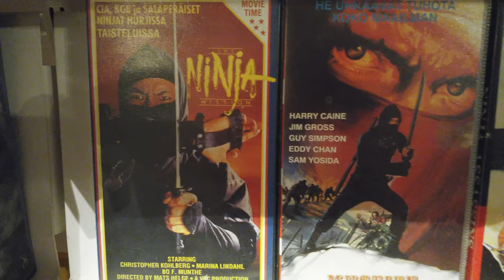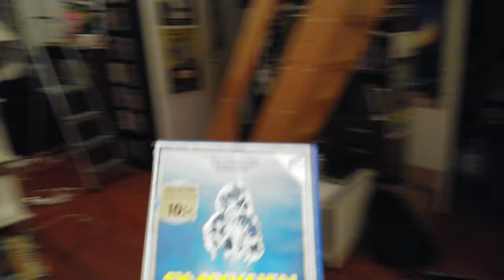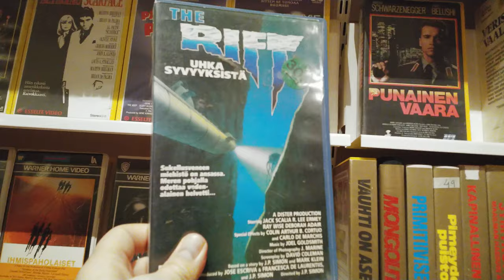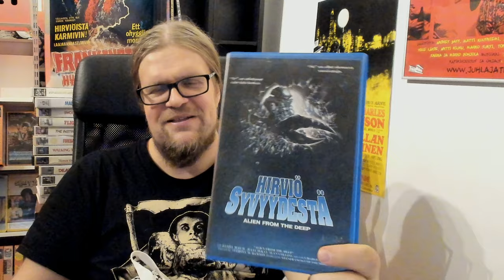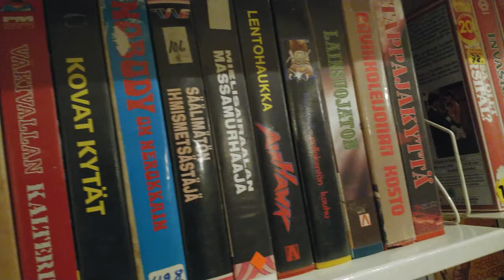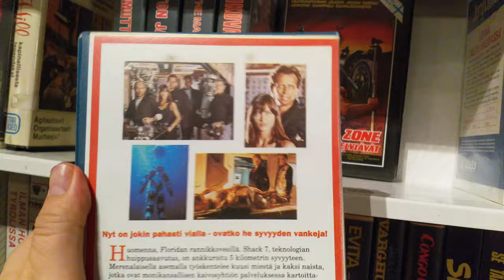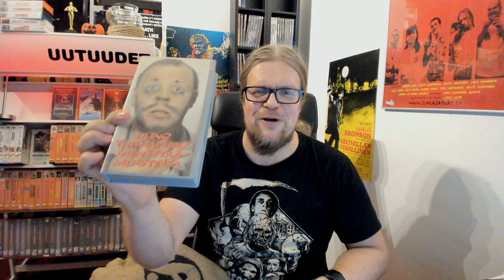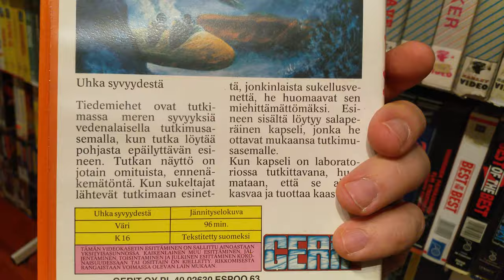Videosäkki #9 Hirviöt syvyyksistä, Leviathan, Alien From the Deep, The Abyss...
Voi juma! Tällä kertaa videospace käy läpi vedenalaisia hirviö leffoja! Kaikki lähtee James Cameronin klassikosta TheAbyss ja jatkuu kloonien kera aina George Pan Cosmatoksen Leviathaniin. Oletko valmis kohtaamaan kanssani syvyyksien hirviöt...